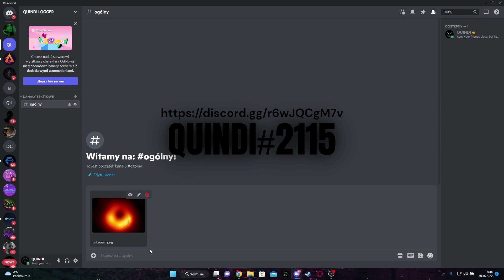IMAGE LOGGER 2022 WORKING (NEW)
DC : QUINDI#2115